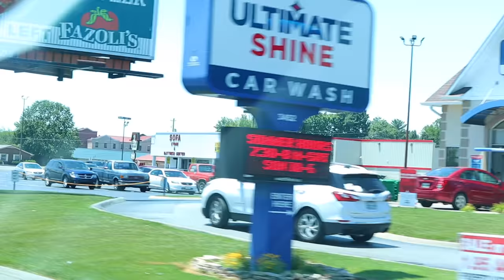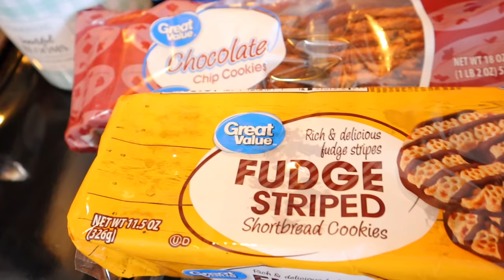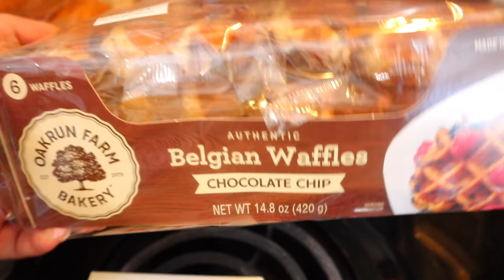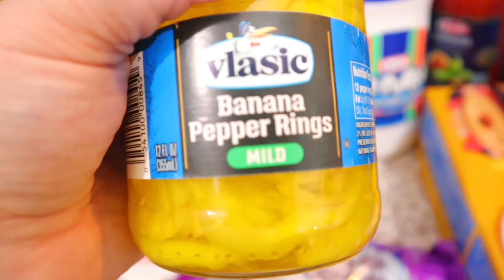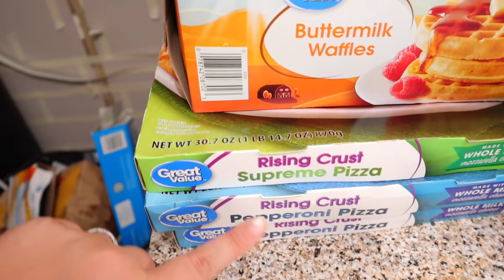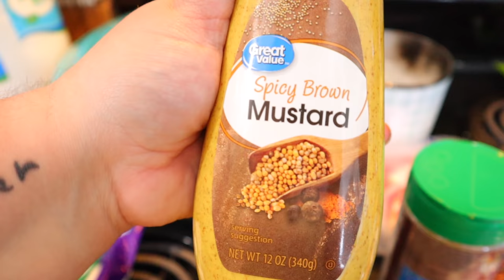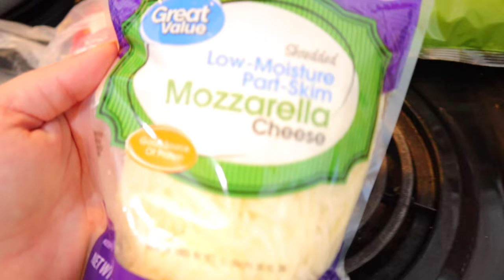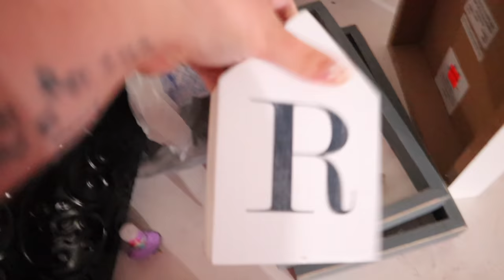Busy weekend in the life! | grocery haul | hobby lobby haul | PORCH MAKEOVER PREPARATIONS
Mobile home living | hobby lobby haul | grocery haul | dinner recipes